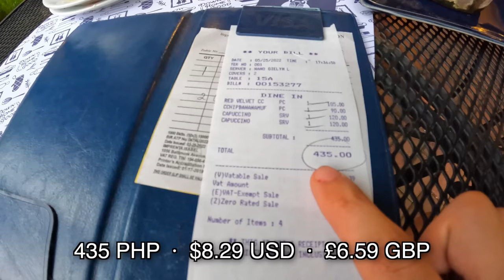Is This REALLY The Philippines?! (Modern Makati) 🇵🇭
I went to visit the ultra modern area of Makati in Manila.  This really was insanely modern, with awesome cafes, malls, big skyscrapers and some of the best malls I've seen.  This is the Dubai on the Philippines!!

0:00 - Intro
1:46 - Ayala Triangle Gardens
3:52 - Ayala Avenue
5:01 - Ayala Museum
5:36 - Cakes!!
11:56 - Legazpi Active Park
15:00 - Trying durian
21:40 - Green belt malls!
24:05 - Makati Skyline
24:14 - The Peninsula Manila